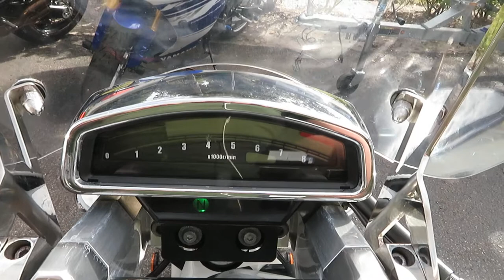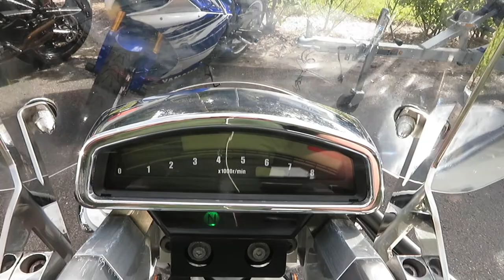2007 Suzuki Boulevard M109R